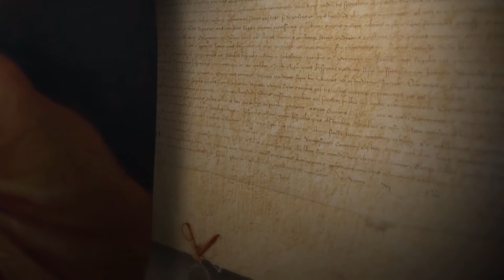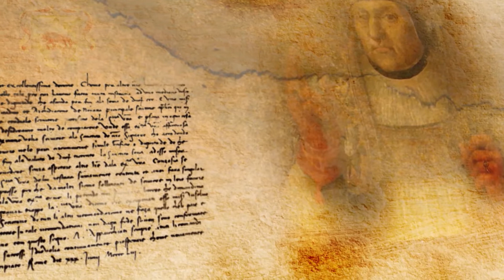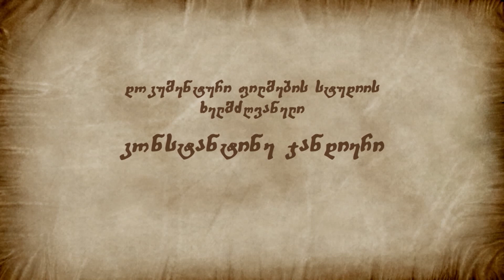გურამ ქართველიშვილის - გააგრძელე საქართველოს ისტორია- კონსტანტინეპოლის დაცემა 5 სერია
გურამ ქართველიშვილის ოფიციალური არხი.
უმორჩილესად გთხოვთ ყველამ ამოიღოთ ჩვენი ვიდეოები თქვენი იუთუბ არხებიდან.
Guram Kartvelishvili is the official owner of this channel and The creator of all these movies.
I humbly ask you to delete my movies from your channels.
ჩვენო ერთგულო მაყურებელო! ნუ დაგვზარდებით,  გამოიწერეთ არხი.